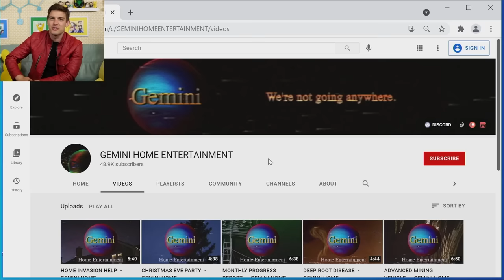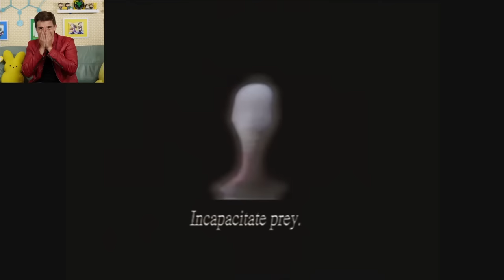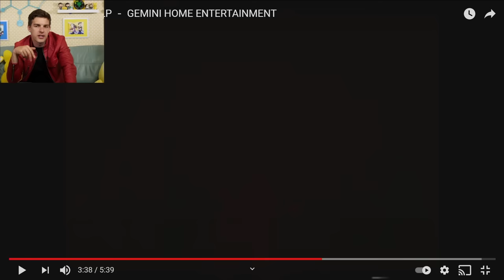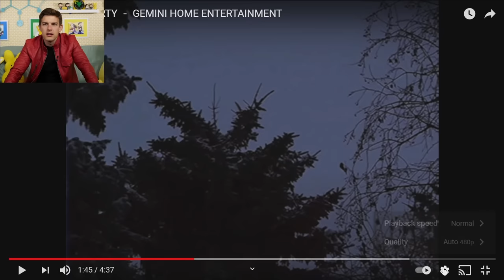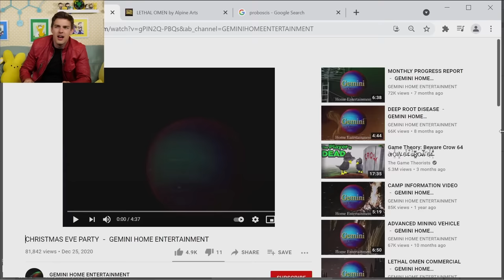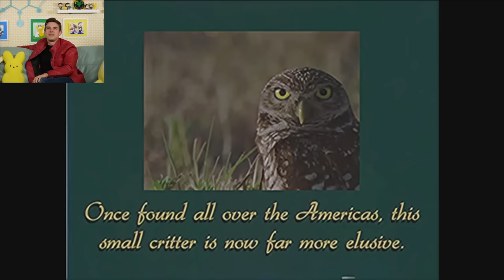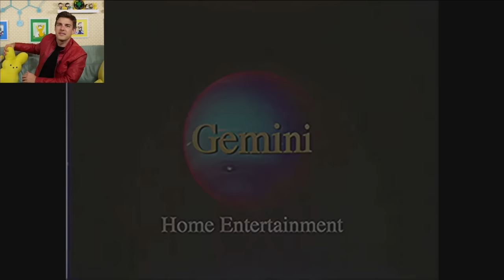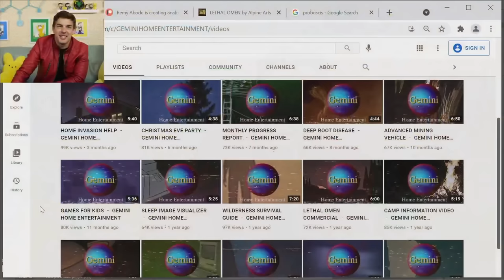We Are NOT Safe... | MatPat REACTS to Gemini Home Entertainment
Welcome to what I MIGHT be calling "Theorycraft", where I research possible theories here with you! Today I am taking a look at an analog horror series on YouTube called Gemini Home Entertainment. It reminds me of Local58 and I loved that!

0:00 - The Witty Banter
3:38 - What is Gemini Home entertainment?
48:53 - The Witty Wrap-Up